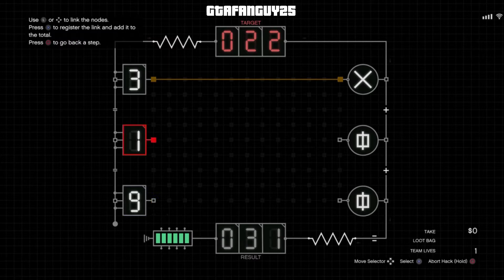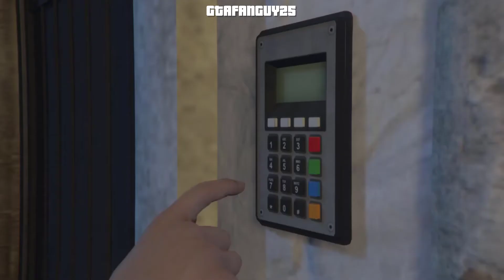GTA Online: The Cayo Perico Heist Finale: First Attempt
With all the equipment gathered and the necessary prep work completed, it is now time to take on one of the most complex, exhilarating and daring heists of all time! Back at the submarine, Michelle is given a brief description of the heist by Pavel and how all the prep work she has done will play a part during the heist. After choosing her entrance vehicle, infiltration point, compound entry point, exit point, weapons of choice, time of day and any additional heist assistance, the heist is ready to commence. As the crew is about to set off, Miguel Madrazo arrives and is very impressed with the set up and gives the crew some moral support and tells them to deliver the files to his mansion in Rockford Hills. Soon, Michelle sets off for Cayo Perico, flying the Velum plane and infiltrating the island via the airstrip. On the ground, she is given a pat down from one of the guards and she makes her way to the hanger to get her weapons. In order for the helicopter backup to work, Michelle will need to disable the air defenses via the control tower but unfortunately, a guard catches Michelle and all hell breaks loose as the island's alarms go off and the guards attempt time and time again to shoot Michelle. Michelle is now on a time limit as she makes her way to the compound and when she arrives, she takes the guards and finds that one of them has a key code for one of the side doors. She chooses that as her entry point and she works hard to clear her path to El Rubio's office and manages to make it to the basement where the files are. Michelle finds the safe, enters the code, grabs the files and begins to make her exit out of the compound but once outside, more guards come swarming in from every direction. To make matters worse, El Rubio has a Valkyrie and begins shooting at Michelle but luckily, her helicopter backup accomplice is ready and begins providing aerial support. Michelle manages to get back to the airstrip and using her same plane, flies back to Los Santos with the files. Once at the mansion, Michelle gives Miguel the files and all is well but Miguel is shocked by what has discovered, which happens to incriminating blackmail photos of Patricia and Trevor Philips so, Miguel burns them right away and doesn't speak of this to anyone. Michelle has now completed her first solo heist on a private island and can now replay it over and over again.
All game footage was captured on a Sony Playstation 4 system and later edited with video editor software.